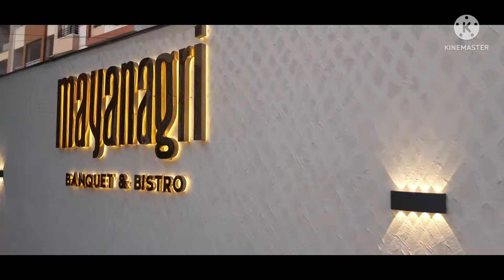देखिए कैसा रहा आज का live singing show🎤🎹Neha joshi vlogs ♥️